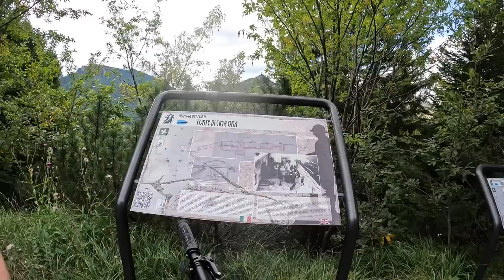DIE TRAILREICHSTE BIKE TOUR ALLER ZEITEN / TRAILS AM IDROSEE BESSER ALS AM GARDASEE ?!/ FREERIDE INC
Monte Breda: Supertrail am Idrosee
Über dem Westufer des Lago d’Idro zieht sich ein spektakulärer Kamm-Trail über den Monte Breda. Über seine Fahrbarkeit scheiden sich die Geister – für Trailguide Mathias Marschner aber ein klarer Fall: "Super!"
Googelt man den Monte-Breda-Trail, so findet man unter den Kommentaren alles zwischen "der wohl beste Trail der Welt" und "weitgehend unfahrbar und extrem ausgesetzt". Die Wahrheit liegt irgendwo dazwischen. Oder anders: Es stimmt beides, denn der Trail hat unterschiedliche Gesichter.

Zu Beginn zieht er extrem schmal und ausgesetzt dahin – Fahrfehler hätten hier absolut finale Auswirkungen. Charakterstarke schieben hier demütig die gefährlichsten Passagen, selbst wenn sie sie fahren könnten.

Nach einem zwischenzeitlichen Feuerwerk an technisch variantenreicher Unterhaltsamkeit bekommt man zum großen Finale das vielleicht Flowigste, was man sich nur vorstellen kann. Einige hundert Höhenmeter über dem glitzernden See gleitet man nahezu rüttelfrei dahin.

Hier können Sie die GPS-Daten des BIKE-Supertrails Nr. 85 "Monte-Breda-Trail" (BIKE 08/2022) kostenlos herunterladen. Sie finden den Download-Bereich direkt unterhalb dieses Artikels. Die Trail-Runde hat insgesamt 27 Kilometer und 1152 Höhenmeter, die oberen Sektionen sind anspruchsvoll. Viel Spaß beim Nachfahren!

UNSERE AUSRÜSTUNG:
Foto/Video: